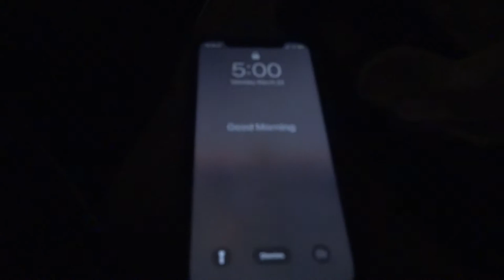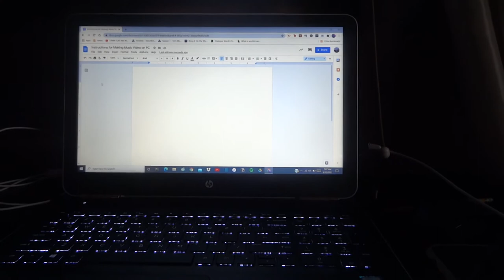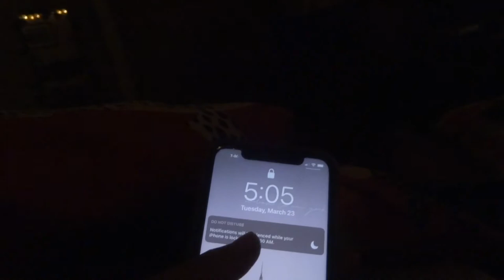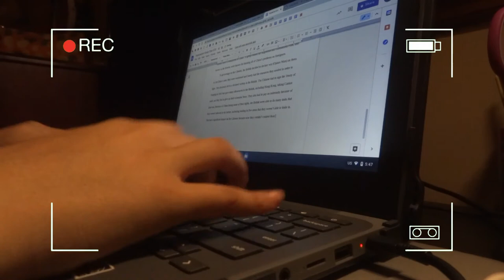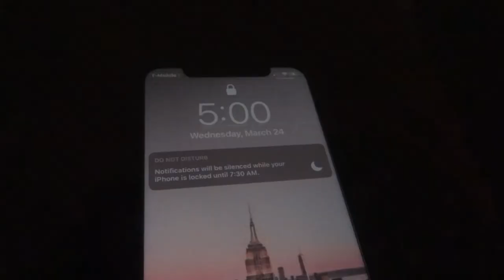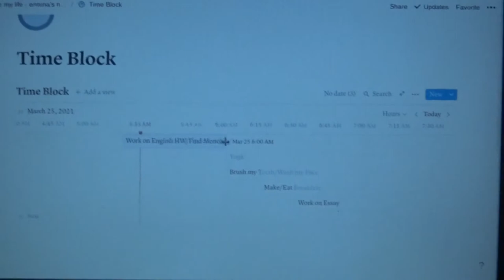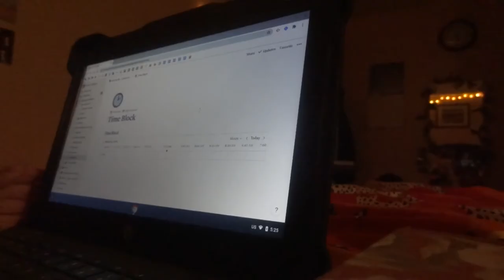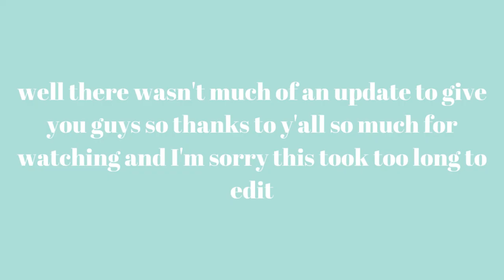i tried waking up at 5am for a week...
This was a video that was recently trending and I thought I would try it out! I woke up at 5am everyday this week (not including the weekends) and um... it was actually really beneficial for me, but, I lost a lot more sleep.

Hey there! I post about my lifestyle (school, fashion, vlogs, "routines", and more). If you're new, welcome!

FAQ
Ethnicity?➳ Bengali

xoxo- ermina